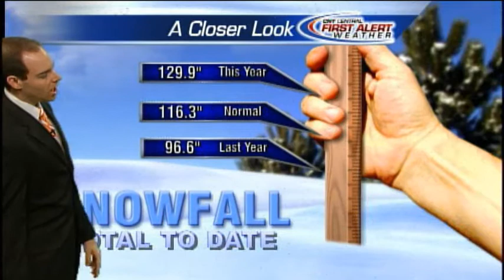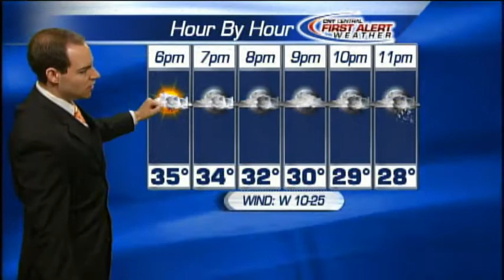Meteorologist Matt Stevens Saturday weather forecast 3-22-2014